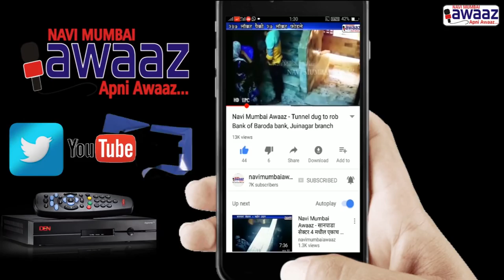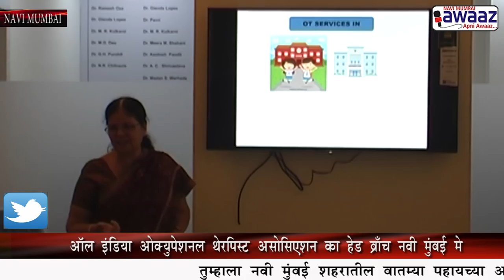AIOTA's head branch now in Navi Mumbai. Watch as President talks to us.